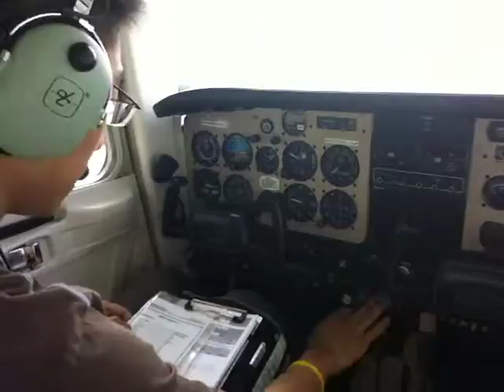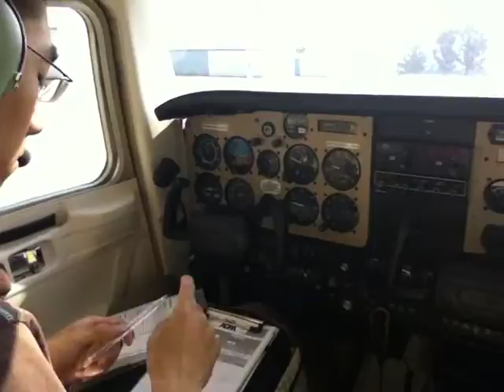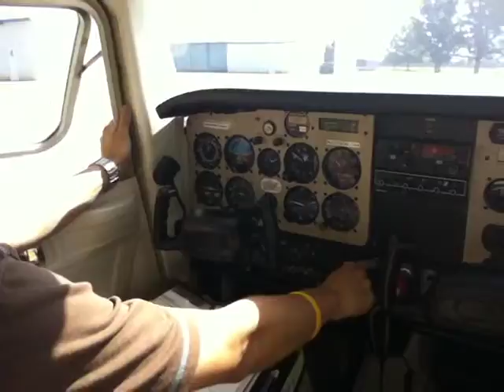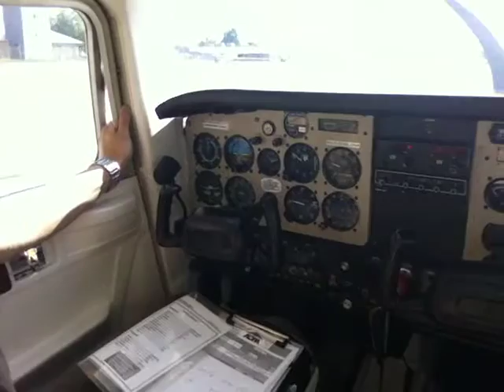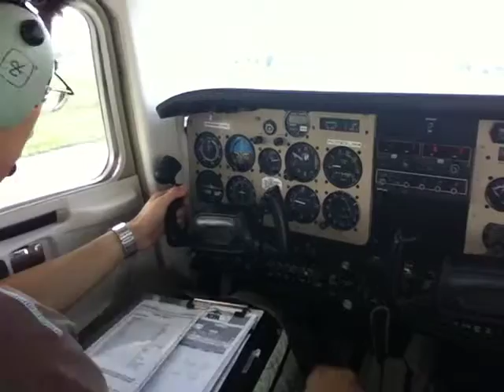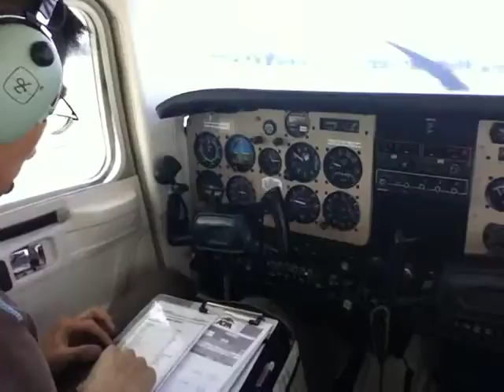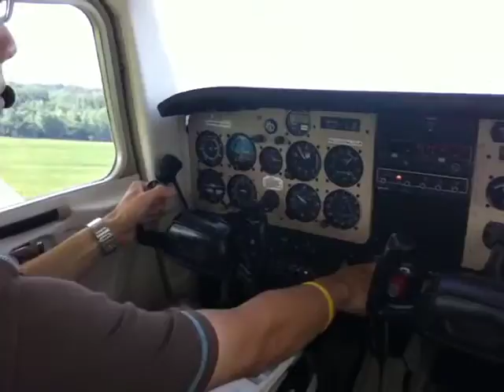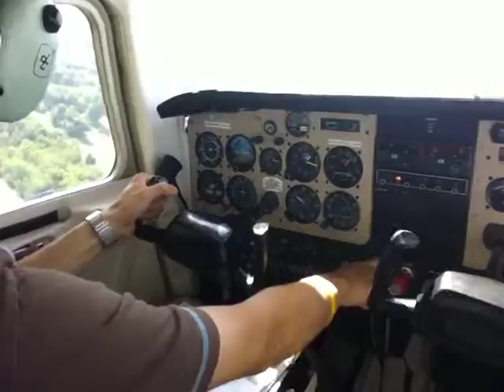7/24/2011 Touch-and-go 1